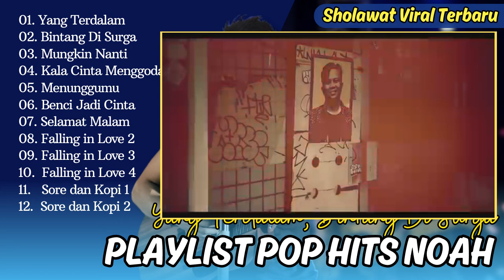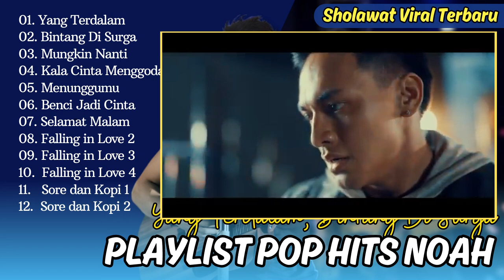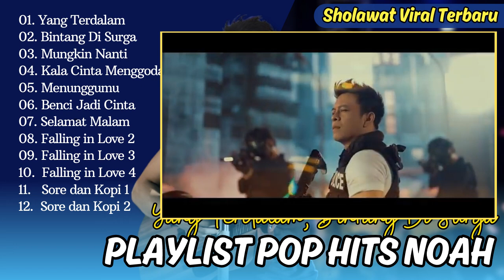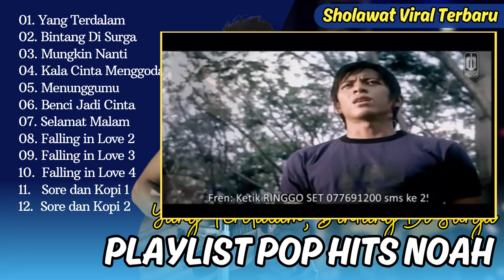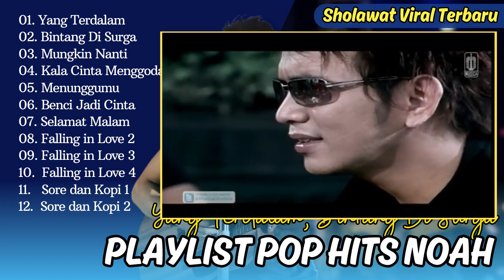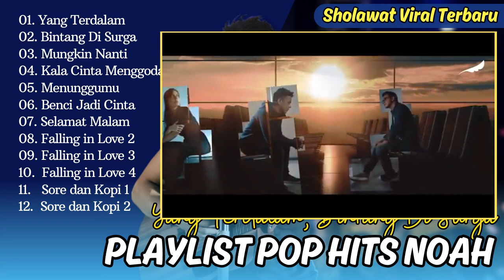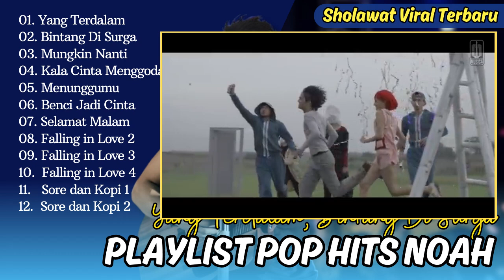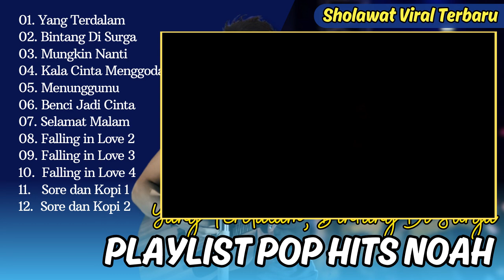NOAH - YANG TERDALAM - BINTANG DI SURGA | MUNGKIN NANTI | MENUNGGUMU || FULL LAGU POP TERPOPULER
Sumber Lagu dari Channel :
01. Yang Terdalam - Noah
02. Bintang Di Surga - Noah
03. Mungkin Nanti - Noah
04. Kala Cinta Menggoda - Noah
05. Menunggumu - Noah
06. Benci Jadi Cinta - Fitaloka
07. Selamat Malam - Fitaloka
08. Falling In Love 2 - Elvara Andini
09. Falling In Love 3 - Deviswara
10. Falling In Love 4 - Deviswara
11. Sore Dan Kopi 1 - Zahid Ar-Rasikh
12 .Sore Dan Kopi 2 - Rizaldy Batubarai
12. Tutup Cerita devi